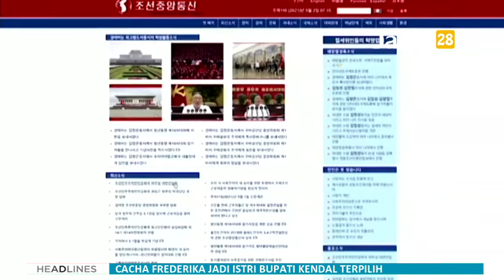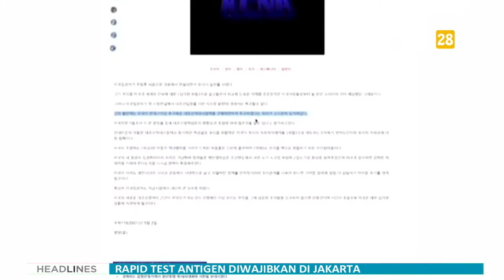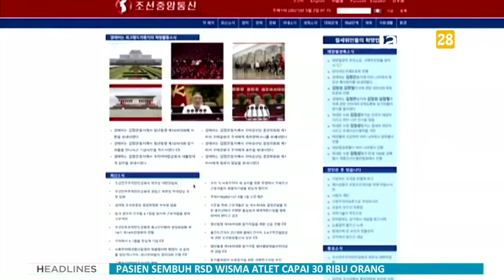Korea Utara Sebut Kebijakan Biden Menunjukkan Niat AS untuk Bermusuhan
JAMBI28TV - Kementerian Luar Negeri Korea Utara mengatakan, komentar terbaru dari Presiden Amerika Serikat Joe Biden dan anggota pemerintahannya menunjukkan bahwa dia bermaksud mempertahankan kebijakan yang bermusuhan terhadap Korea Utara yang akan membutuhkan tanggapan yang sesuai dari Pyongyang.

Komentar tersebut muncul dalam serangkaian pernyataan yang dimuat di kantor berita negara KCNA, setelah Gedung Putih pada hari Jumat mengatakan para pejabat AS telah menyelesaikan peninjauan kebijakan Korea Utara selama berbulan-bulan.

Dalam satu pernyataan, juru bicara kementerian menuduh Washington menghina martabat kepemimpinan tertinggi negara itu dengan mengkritik situasi hak asasi manusia Korea Utara.